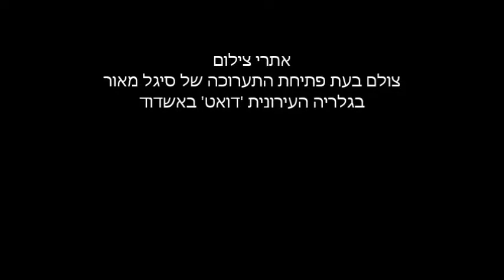צועדת לדעת בשביל המישור - שיר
השיר צועדת לדעת בשביל המישור - נכתב על ידי נורית צדרבוים בהזמנה למיצג של האמנית סיגל מאור לקראת פתיחת התערוכה 'סלסלה וכו'. בזמן ההקראה מאור ביצעה את המיצג ליד העבודה 'אדמה' בחלל התצוגה